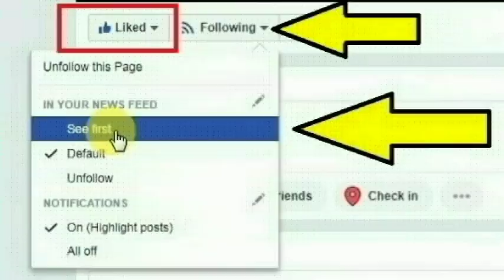முருகன் திருச்சி லலிதா ஜூவல்லரி நகையை தோண்டியெடுக்கும் வீடியோ வெளியானது!! | Lalitha Jewellery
lalitha jewellery,lalitha jewellery trichy,trichy lalitha jewellery branch, lalitha jewellery store at trichy,